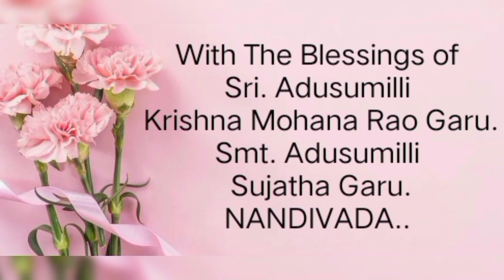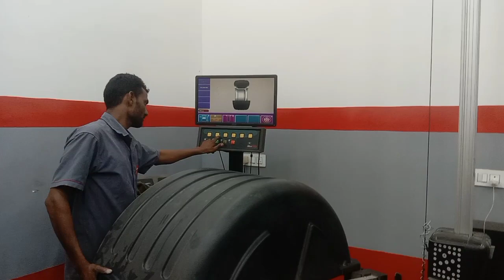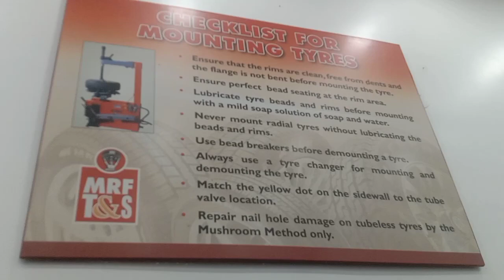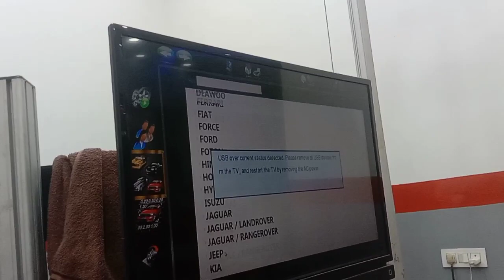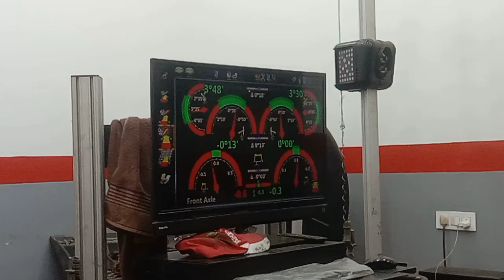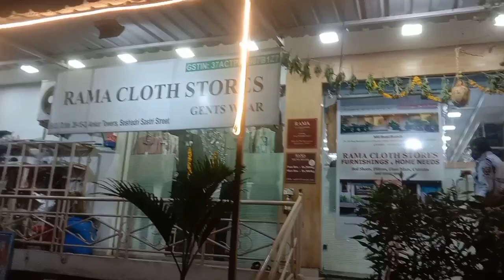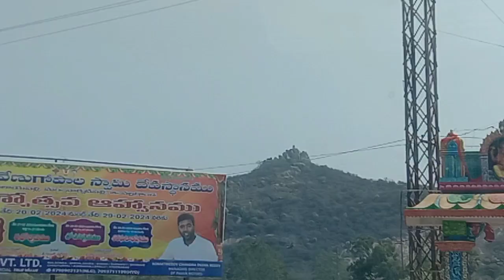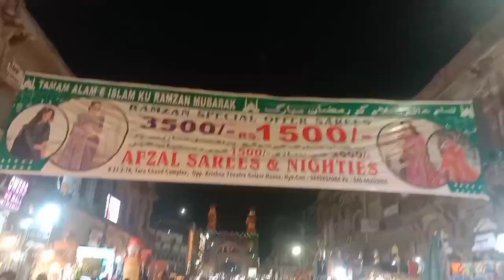Our Hyderabad Trip.....Part-1